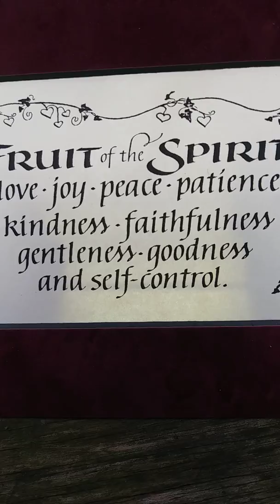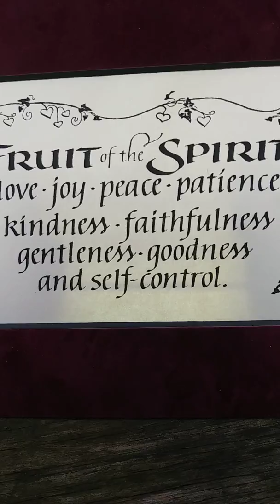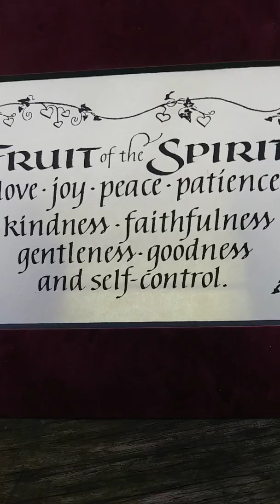Lady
Wrtten and sung by John Jeffrey Gill USA
on June 13, 2019. To JDA Enjoy!